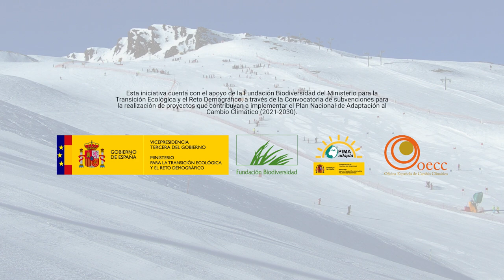Resiliencia en zonas de montaña - Entrevista a Óscar Díez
En esta ocasión hablamos con Óscar Díez, presidente de la Fundación Quebrantahuesos y nos habla de cómo afecta el cambio climático a la biodiversidad, entre otras cosas.